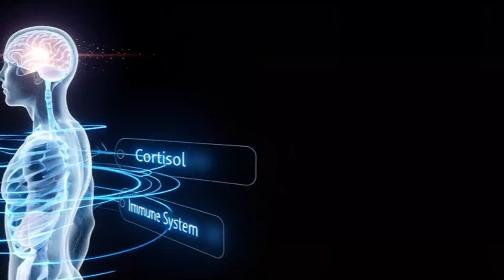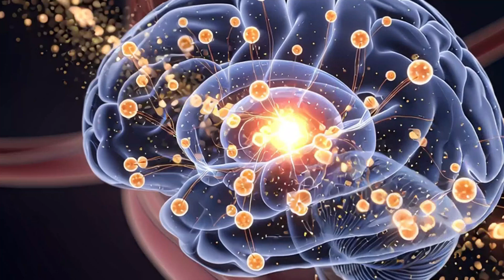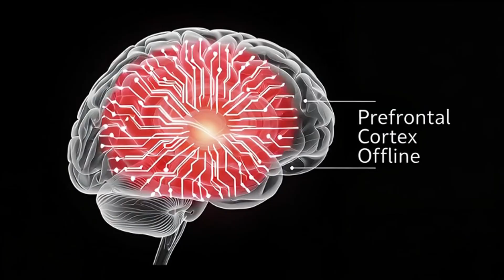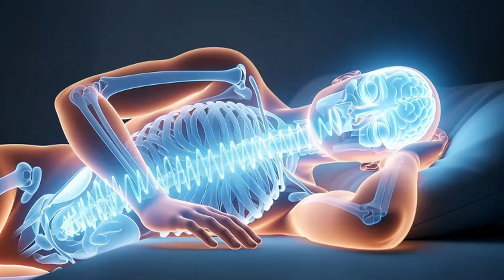What REALLY Happens When You Stop Sleeping | 3D Educational Animation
What REALLY Happens When You Stop Sleeping | 3D Educational Animation Ever wondered what would happen if you stopped sleeping — completely?
 From brain fog to hallucinations, your body begins to collapse in shocking ways you’ve never seen before. In this episode, Dr. Sanai takes you inside your body, revealing a day-by-day breakdown of how sleep deprivation destroys your mind, organs, and hormones — all visualized through 3D AI-enhanced science.
Discover what happens inside your brain, your heart, and even your gut when you push your body to the limit. You’ll never see sleep the same way again.
👉 Watch till the end to see what happens at Day 7 — it’s disturbing but true.
 📘 Dr. Sanai explains the hidden science inside you.